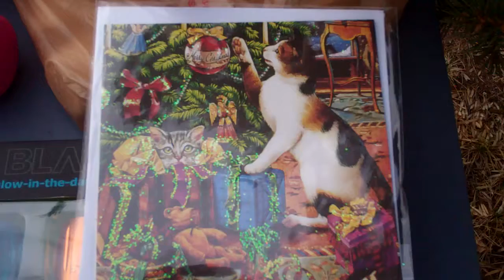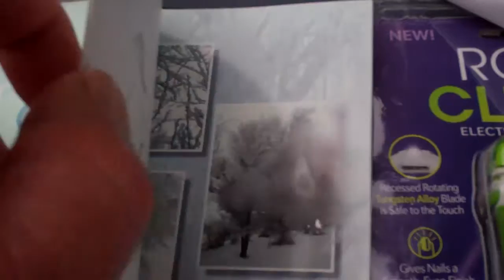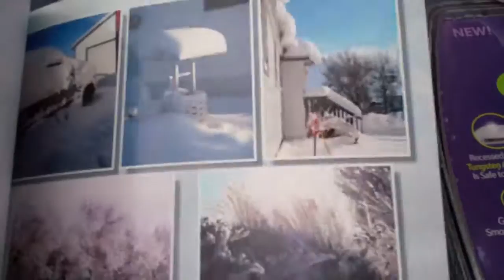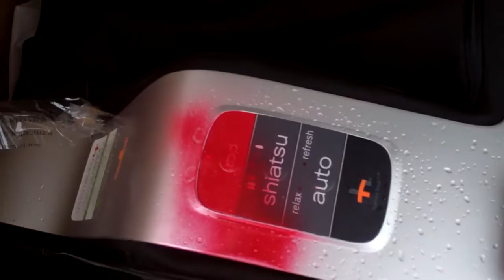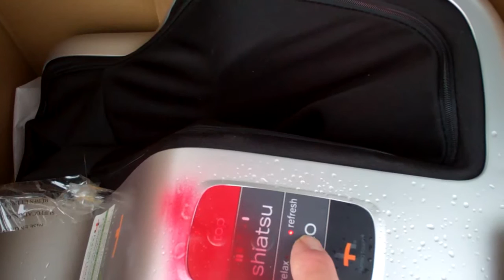Relax your calfs and have some de-caf! Dumpster finds.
More gifts of the great green iron mines. Passin' on some of the good!